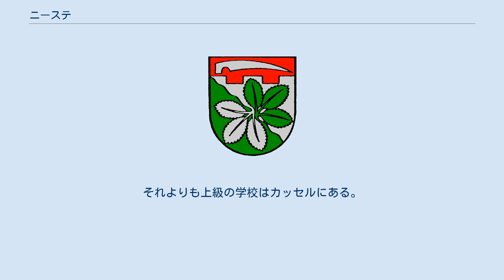ニーステ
ニーステ (Nieste) は、ドイツ連邦共和国ヘッセン州カッセル郡に属す町村（以下、本項では便宜上「町」と記述する）で、州内で有名な保養地である。
 この町はカウフンゲンの森の西斜面、ニーステ川の谷に位置する。
カッセル中心部から東に約 12 km の距離にある。
ニーステの町域はニーステ川沿いに約 8.4 km にわたって伸びている。
川の上流部の町域は、原則として森のない谷の河岸に限られているため、その幅はほとんど 100 m を超えない。
川の下流部の町域は、高さ 350 m のゲルホルツベルク山周辺にまで広がっており、南に約 1.5 km の幅を持つ。
住宅地はニーステ川北岸の橋の近くにあるが、ここから全方向へ拡大して行くことは、ニーダーザクセン州との州境によって阻まれている。
 ニーステは、バート・ザルツシュリルフと並んで、カッセル行政管区内では数少ない町内に地区を持たない町である。
1970年代のヘッセン州の地域再編でもその町域は変更されなかった。
 ニーステは、北はシュタウフェンベルク（ニーダーザクセン州ゲッティンゲン郡）、南は市町村に属さないグーツベツィルク・カウフンガー・ヴァルト（ヴェラ＝マイスナー郡）およびカウフンゲン、西はニーステタール（ともにカッセル郡）と境を接している。
 Nieste と記された現存する最も古い資料は 1293年のものである。
1536年の協定で、ニーステはヘッセン方伯とブラウンシュヴァイクのカレンベルク侯とに等しい面積で分割された。
教会だけは分割されなかった。
1831年にハノーファー王国は、ニーステの自領部分をヘッセン選帝侯領に譲渡した。
 2010年、ヘッセン州とニーダーザクセン州との間で、ニーステに接するエッシェローデの 51件の耕牧地と、ダールハイムに近いニーステの 6件の耕牧地とを交換する条約が締結された。
交換された耕牧地は合計 14.48 ha に及んだ。
この町域変更の背景には、シュタウフェンベルク町内あった耕牧地に郡立学校の体育館を含む総合運動施設と調整池を建設したいというニーステ町の遺構があった。
これにより町の管轄問題が浮上したのであった。
住民たちはこの町域変更に反対しなかった。
この交換条約は批准文書の内容に基づき 2011年6月1日発効した。
 プロテスタント＝ルター派の聖アンナ教会組織は、2011年1月1日にシュタウフェンベルクのエッシェローデ・パウル＝ゲルハルト教会組織と合併して、新たにプロテスタント＝ルター派のエッシェローデ＝ニーステ三位一体教会をシュタウフェンベルクに興した。
この教会組織は、ハノーファー地方教会ヒルデスハイム＝ゲッティンゲン教区ミュンデン教会クライスに属している。
 ニーステの町議会は 15 議席からなる。
2011年の議会選挙でCDUは候補者を擁立しなかった。
このため、ニーステの町議会はSPDが全議席を占めている。
 ニーステの紋章は、3回の凹凸を持つ胸壁が描かれている。
胸壁の上は赤地で、銀の大鎌の刃が描かれている。
胸壁の下は斜めの波線状に銀地と緑地に分割されている。
波線上から上方および下方にそれぞれ3枚の葉を持つブナの枝が描かれているが、色は互いに反対側の領域の色で塗られている。
 大鎌の刃と胸壁は、町域内にある古いゼンゼンシュタイン城を表している。
それぞれ3枚の葉をつけた2本のブナの枝は、カウフンゲンの森自然公園とミュンデン自然公園との間にあるこの町の位置を象徴している。
斜め波線は、町名の由来になっているニーステ川を表現している。
 ニーステは、工業系産業のない住宅地で、総延長約 150 km の遊歩道に囲まれている。
 ニーステは、アウトバーン A7号線のカッセル北インターチェンジから 8 km の距離で広域道路網に接続している。
カッセルからもニーステタールを通る州道 L3237/L563号線で往来することができる。
州道 L563号線を東に向かうと魅力的なエントシャラークタールやウムシュヴァング（山）を抜け、ヴィッツェンハウゼンの市区であるクラインアルメローデに至る。
隣接する町との接続はこの他に郡道がある。
 ニーステは、北ヘッセン交通連盟 (NVV) のカッセルプラス料金エリアにあり、定期的にバス路線第34系統が運行している。
このバスはカウフンゲンおよびエッシェローデとの間を結んでおり、カウフンゲンでカッセル行きのトラム4号線に接続する。
さらにバス路線第32系統がシュタウフェン...